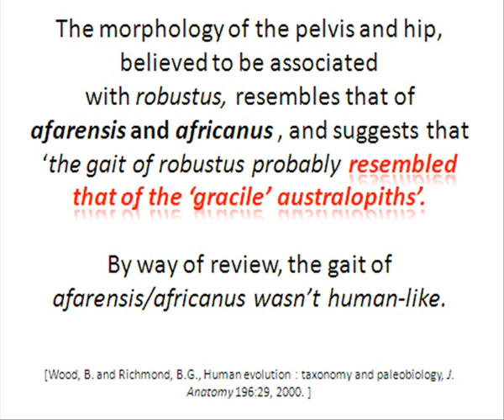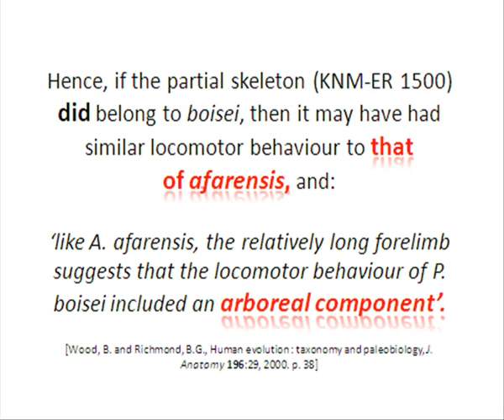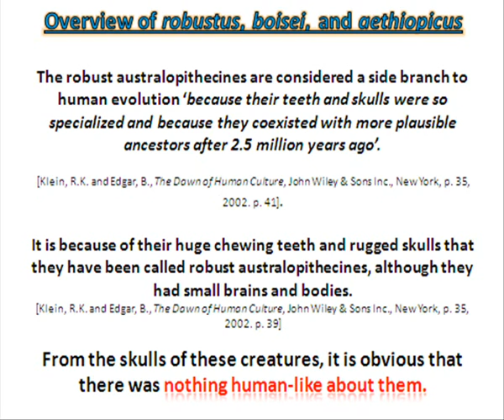Australopithecus boisei, robustus, aethiopicus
Are the robust australopithecines transitional? Namely, Australopithecus boisei, robustus, aethiopicus.